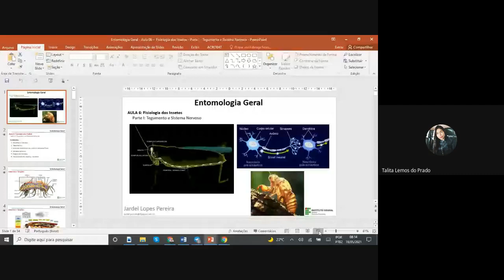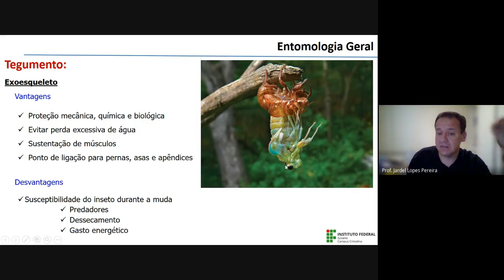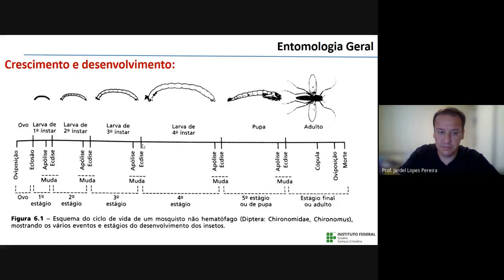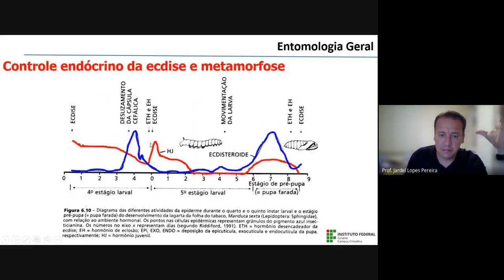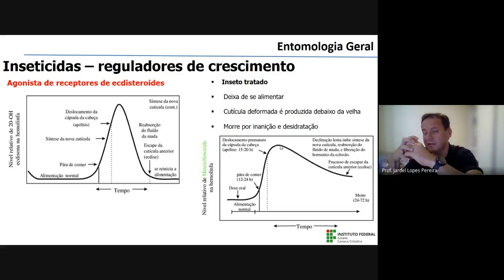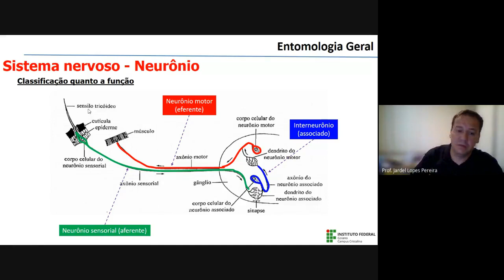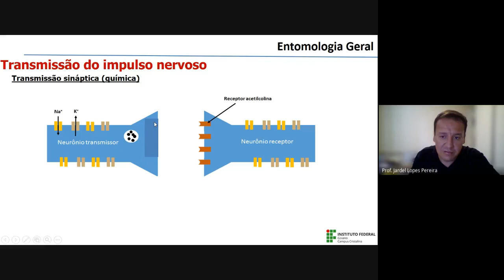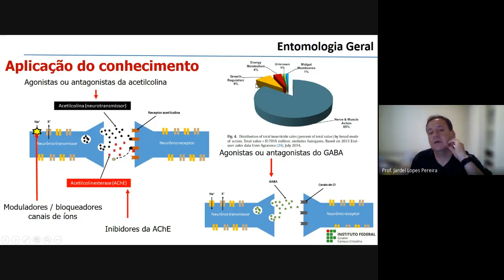Aula 06: Fisiologia dos Insetos - Parte I (Tegumento, ecdise, metamorfose e sistema nervoso)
Disciplina de Entomologia Geral do 3º período do Curso de Agronomia.